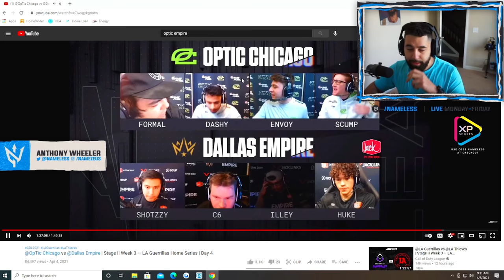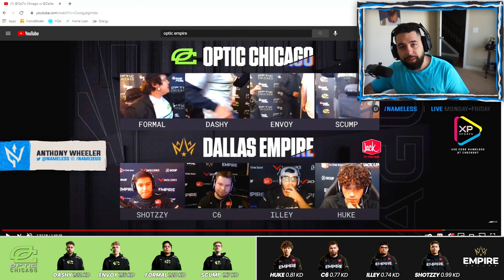THE BEST MATCH IN COLD WAR SO FAR! OPTIC WIN AND KING SCUMP RETURNS! THE BREAKDOWN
Breaking down Optic Chicago's impressive 3-2 win over the Dallas Empire!

'The best way to learn is to do it yourself' - Nameless 2021

THE BEST MATCH IN COLD WAR SO FAR! OPTIC WIN AND KING SCUMP RETURNS! THE BREAKDOWN#ColdWar